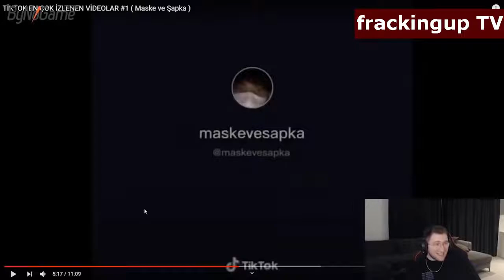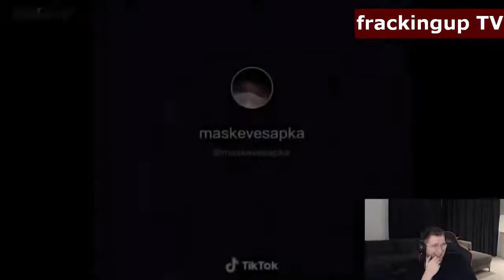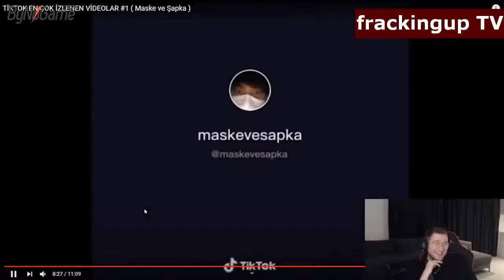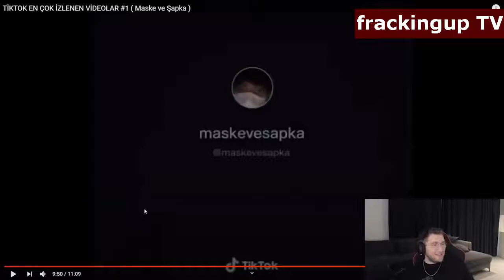EFE UYGAÇ [MASKE VE ŞAPKA KOMİK TİKTOK] İZİYOR. YENİ BÖLÜM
2020'ye ait popüler twitch yayınlarını sizin için derleyip kolaj yaptım.
Diğer videolarım için kanalımı ziyaret edebilirsiniz...